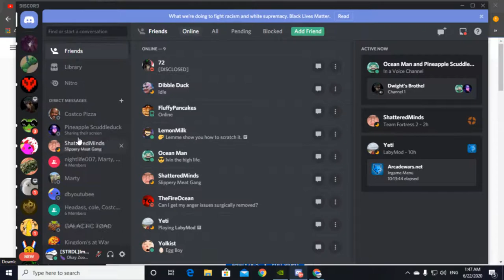Skyrim Bow Only Playthrough 2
GPU: Quadro P5000
CPU: Intel(R) Xeon(R) CPU E5-2678 v3 @ 2.50GHz
Memory: 12 GB RAM (12 GB RAM usable)
Current resolution: 1366 x 768, 59Hz
Operating system: